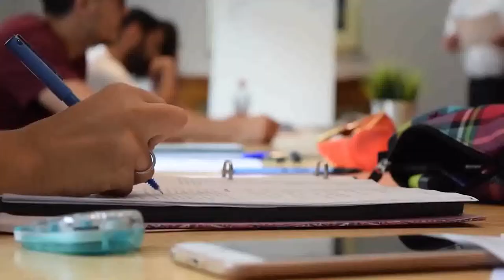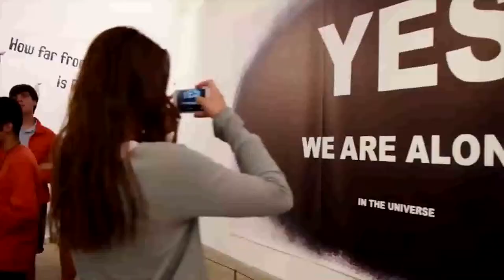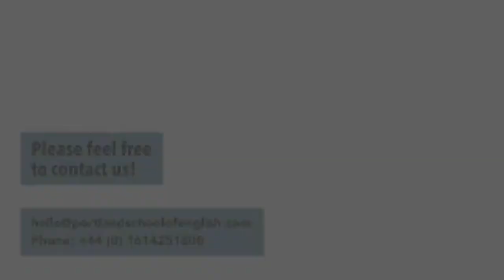portland school of english